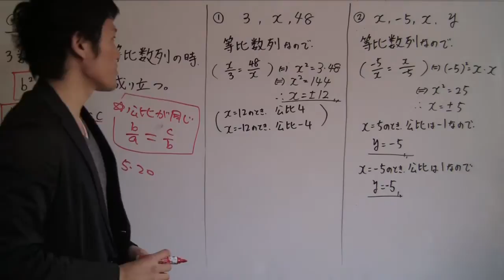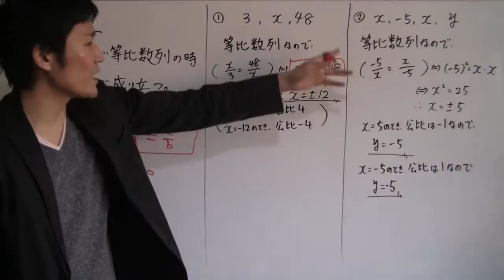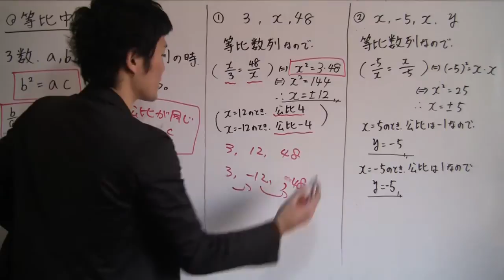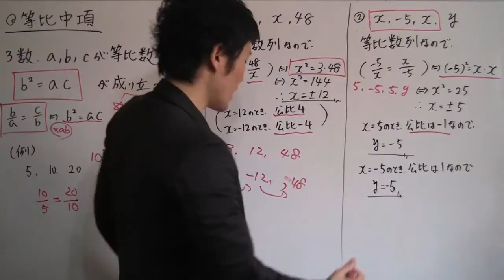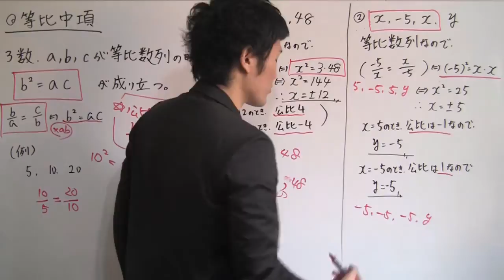等比中項【高校数学Ｂ】